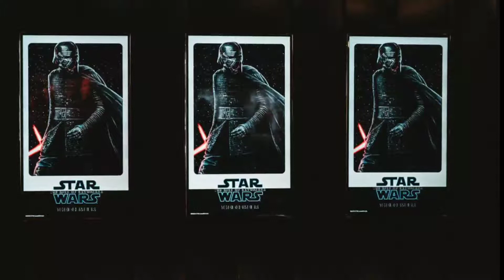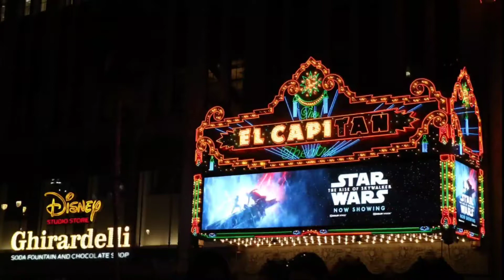CINEMATIC BACKGROUND MUSIC, NO COPYRIGHT,HOLLYWOOD FILM SCORE, YOUTUBE VIDEO BGM, SHORT FILM BGM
COLLECTION OF BEST BACKGROUND MUSIC , THESE MUSIC QUALITY IS BEST AS HOLLYWOOD BACKGROUND MUSIC, THESE MUSICS CAN BE USED IN SHORT FILMS, DOCUMENTARY FILMS, YOUTUBE VIDEOS AND OTHER VIDEO PROJECTS.. SOME MUSICS ARE BEST FOR INTRO..
You can Use it for your projects..

Please give as some feedback in comment section
shorturl.at/ckpu5